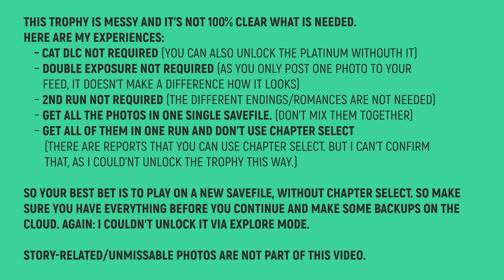Life is Strange: Double Exposure - Frame Fatale 🏆 Trophy Guide (All Snapshots)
TIMELINE:
00:00 – Notes
00:14 – Chapter 1 – Snapshot 1/4 – Stain
00:33 – Chapter 1 – Snapshot 2/4 – Bowling Shoes
01:02 – Chapter 1 – Snapshot 3/4 – Moses
01:25 – Chapter 1 – Snapshot 4/4 – Safi
01:38 – Chapter 2 – Snapshot 1/9 – Safi and Yasmin
01:56 – Chapter 2 – Snapshot 2/9 – Snow David
02:32 – Chapter 2 – Snapshot 3/9 – Phone Booth
02:56 – Chapter 2 – Snapshot 4/9 – Bookend
03:25 – Chapter 2 – Snapshot 5/9 – Expo Standee
04:21 – Chapter 2 – Snapshot 6/9 – Vinh
04:53 – Chapter 2 – Snapshot 7/9 – Fuckin’ Mug Tree, I Guess
05:35 – Chapter 2 – Choose "Save the Footage"
05:56 – Chapter 2 – Snapshot 8/9 – Mural
06:34 – Chapter 2 – Snapshot 9/9 – Cat DLC
07:43 – Chapter 3 – Snapshot 1/8 – Snowdrop Flowers
08:00 – Chapter 3 – Snapshot 2/8 – Spinned Glass Window
08:34 – Chapter 3 – Snapshot 3/8 – Record Player
08:50 – Chapter 3 – Snapshot 4/8 – Hedgehog
09:08 – Chapter 3 – Snapshot 5/8 – Typewriter
09:43 – Chapter 3 – Talk to Gwen at the Bar
10:03 – Chapter 3 – Snapshot 6/8 – Vinh
10:20 – Chapter 3 – Snapshot 7/8 – Amanda
10:54 – Chapter 3 – Snapshot 8/8 – Cat DLC
11:14 – Chapter 4 – Snapshot 1/5 – Cat DLC
11:46 – Chapter 4 – Talk to Gwen at the Bar
12:00 – Chapter 4 – Snapshot 2/5 – Abraxas Kid
12:17 – Chapter 4 – Snapshot 3/5 – Stage
12:54 – Chapter 4 – Snapshot 4/5 – Diamond and Moses
13:37 – Chapter 4 – Snapshot 5/5 – Gingerbread House
15:39 – Chapter 5 – Snapshot 1(+2)/8 – Loretta / Reggie
16:04 – Chapter 5 – Snapshot 3/8 – Caledon Statue
16:32 – Chapter 5 – Snapshot 4/8 – Amanda
16:50 – Chapter 5 – Snapshot 5/8 – Reggie and Vinh / Vinh
17:05 – Chapter 5 – Snapshot 6/8 – Gwen
17:34 – Chapter 5 – Snapshot 7/8 – Diamond
17:47 – Chapter 5 – Snapshot 8/8 – Moses

🏆 TROPHY: Frame Fatale
Description: Took all possible photos

🙏SPECIAL THANKS TO MY PLATINUM MEMBERS:
Tomyabo